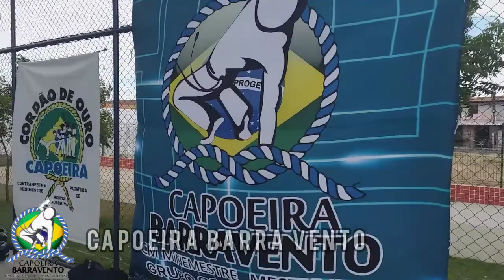OFICINA DE CAPOEIRA COM O MESTRE IRANI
Captação de imagens: ArtCapo.

Evento *Capoeira Barra Vento*

Assista em nosso canal no YouTube do PAPODTARDE:

Orģanização: CM Mini Mestre - Ceará
Supervisão: Mestre Irani